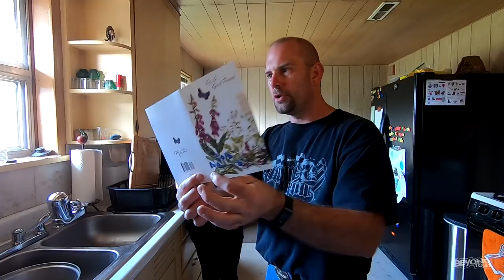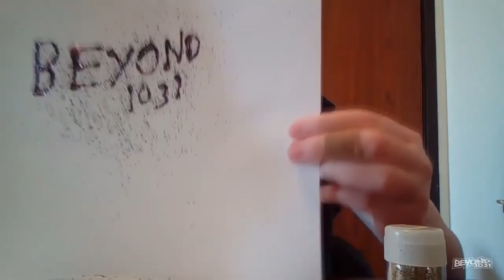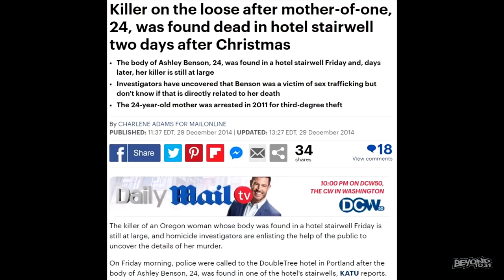Praying Mantis Egg!! [Day 3116 - 05.13.19]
LIMITED EDITION!!!

Send order total through to